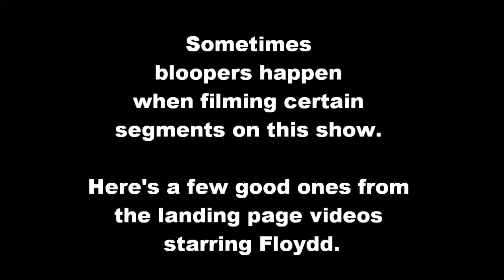Floydd's Fatal Flaws - Blooper Reel For The Monster Hobbies Monster Model Dungeon YouTube Channel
Hey everybody!

Sometimes when I'm filming with Trevor, we have a few bloopers.
Here's some that happened when we were filming those landing page videos.

Your fuzzy friend, Floydd.